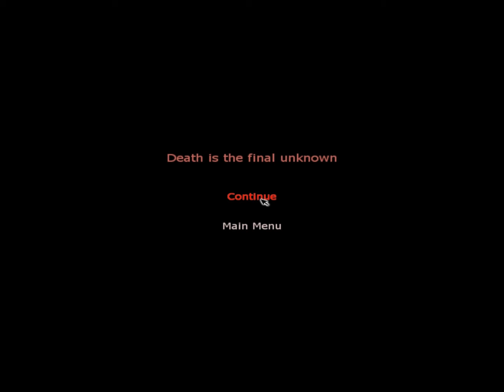VATTENE VIAAAAAAAA!! CAZZOOOOOO!!! - Let's Play - Penumbra Black Plague - Ep.3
E' solo il 3° episodio e già mi fate prendere questi infarti cazzoo!

MINCHIA CHE SPAVENTI!,SE VI è PIACIUTO METTETE 1 MI PIACE!

FanPage: in elaborazione .